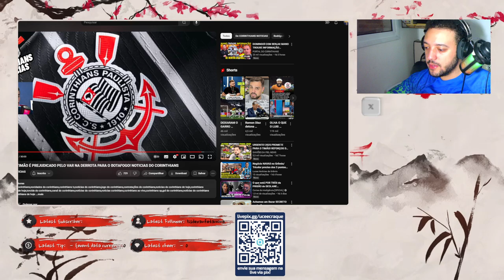REPERCUSSÃO PÓS JOGO CORINTHIANS X BOTAFOGO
00:00 INÍCIO
00:30 INCREVA-SE
00:59 FINAL